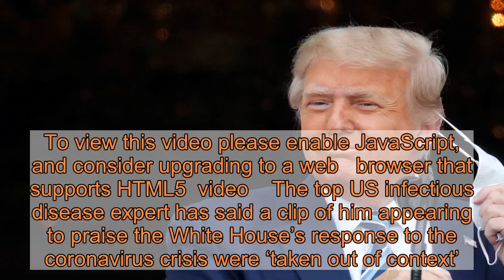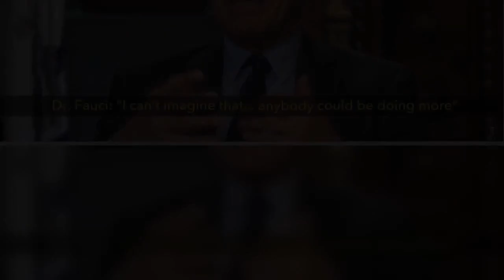Top doctor says Trump is misleading US after using his comments ‘out of context’ over coronavirus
To view this video please enable JavaScript, and consider upgrading to a web   browser that   supports HTML5  video    The top US infectious disease expert has said a clip of him appearing to praise the White House’s response to the coronavirus crisis were ‘taken out of context’.  With the pandemic dominating the national debate in the run-up to the election, Donald Trump’s campaign team released an ad featuring Dr Anthony Fauci apparently backing the president’s leadership.  In it, Dr Fauci says he ‘can’t imagine that anybody could be doing more’. He insisted he was talking broadly about public health officials’ response to the pandemic, adding: ‘In my five decades of public service, I have never publicly endorsed political candidates.’    Tim Murtaugh, Trump campaign communications director, defended the ad, saying ‘these are Dr Fauci’s own words’ and claiming they were praising the administration’s response.  The 30-second campaign advert features a narrator declaring: ‘President Trump is recovering from the coronavirus, and so is America.’    It goes on to announce that Mr Trump ‘tackled the virus head on, as leaders should’, before cutting to a clip of Dr Fauci saying: ‘I can’t imagine that anybody could be doing more.’  The original footage used in the ad comes from an interview the expert did with Fox  back in March.  Dr Fauci said in a statement on Sunday: ‘The comments attributed to me without my permission in the GOP [Republican Party] campaign ad were taken out of context from a broad statement I made months ago about the efforts of federal public health officials.’  The dispute comes as Mr Trump prepares to return to the campaign trail despite unanswered questions about his health.  Mr Trump says he is now ‘immune’ to Covid-19, a claim that is impossible to prove and only adds to the unknowns about his condition.  On Sunday, the president said he had ‘total and complete sign off from White House Doctors’ to fully resume campaigning, insisting he can no longer spread the disease to others and is impervious to getting sick again.  Twitter later flagged his tweet with a fact-check warning.  He added in an interview on Sunday: ‘The president is in very good shape to fight the battles.’  Mr Trump’s doctor, Sean Conley, has cleared him to leave isolation and resume holding rallies, but has not said explicitly whether he had tested negative.  His return to rallies will begin in Florida later on Monday, as some national polls suggest he trails Democratic rival Joe Biden by a double-digit margin.  The White House has not indicated that any additional safety measures will be taken to prevent the spread of the virus among those travelling on Air Force One, at the event site or at rallies scheduled for Pennsylvania and Iowa later in the week.  Hundreds of people gathered on the South Lawn on Saturday afternoon for an address on his support for law enforcement from a balcony.  Moments after emerging from the White House he took off a mask before